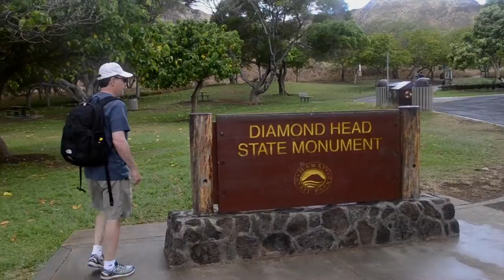Diamond Head Hike - Honolulu, Hawaii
Hike up and down Diamond head mountain in Hawaii.